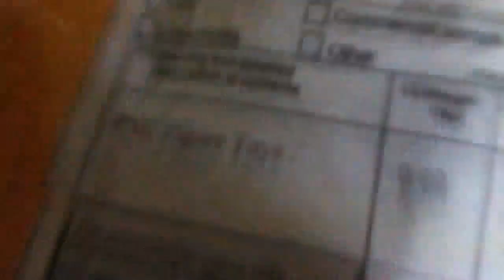My new Lps from eBay part 1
So I got one that came 14 days after it was sent